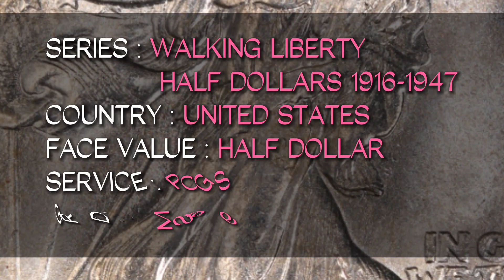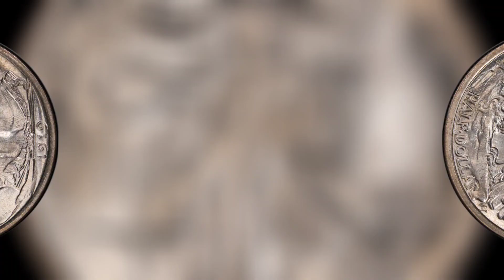The 1919-D Walking Liberty Half Dollar | Valuable US Coin | This coin is sold for big money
This 1919-D Walking Liberty Half Dollar coin sold for $270,250.00